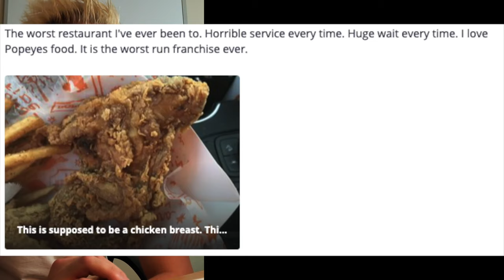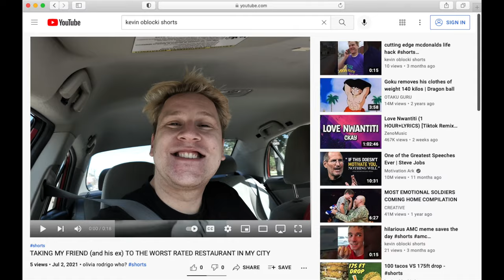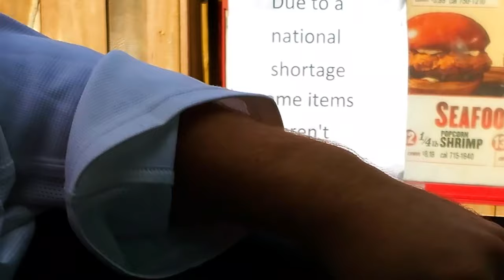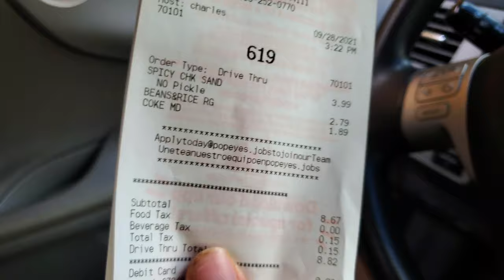EATING at the WORST REVIEWED RESTAURANT (popeyes) in my city- INSANE WAIT TIME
"The food is as dry as their jokes"